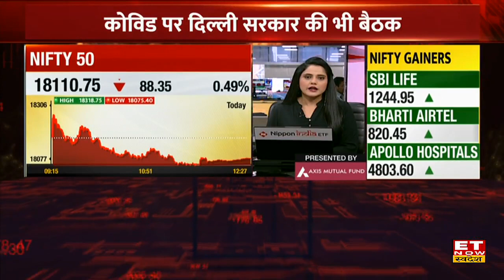Coronavirus in India: कोरोना पर आज PM Modi करेंगे उच्चस्तरीय बैठक, छह राज्यों ने भी बुलाई मीटिंग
PM Modi High Level Meeting | PM Modi Reviews Covid 19 Related Situation | PM Modi | Covid 19 Cases Rising |
विश्वभर के प्रमुख देशों में कोरोना के बढ़ते मामलों से भारत में चिंता बढ़ चुकी है, कोविड 19 न्यू वैरिएंट आने से भारत सरकार का भी बैठकों का दौर शुरु हो चुका है। कोरोना के बढ़ते मामलों पर PM Modi ने भी आज उच्चस्तरीय बैठक करेंगे। देखिए पूरी खबर